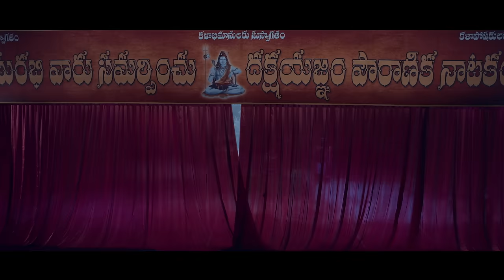UTSAVAM - Teaser | The Rehearsal of Utsavam | Dilip Prakash, Regina Cassandra | Anup Rubens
Presenting the official teaser of UTSAVAM starring Dilip Prakash, Regina Cassandra, Rajendra Prasad, Prakash Raj, Brahmanandam and many more.

Credits-
Starring : Dilip Prakash, Regina Cassandra.
Also Starring : Rajendra Prasad, Prakash Raj, Nassar, Bramhanandam, Ali, Prema, L.B. Sriram, Anish Kuruvilla, Priyadarshi, Amani, Sudha.

Director: Arjun Sai
Presented by: Hornbill Pictures
Lyrics: Vanamali, Bhaskarabhatla, Anantha Sriram.
Singers : Anurag Kulakarni, Kailash Kher, Arman Malik, Vijay Prakash, Penchal Das/ Ram Miriyala.
Production Designer : Bramha Kadali
Editor : Kotagiri Venkateshwara rao
DOP: Rasool Ellore
Producer: Suresh Patil.

DI & Sound Mix: Annapurna Studios
PRO : Vamsi & Shekar
Music Label: Lahari Music